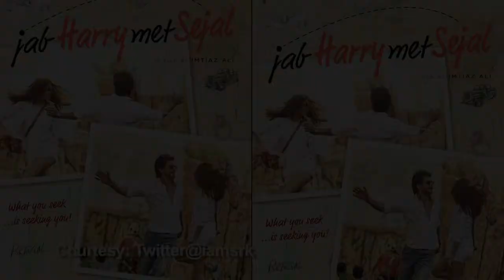SRK Anushka's Jab Harry Met Sejal screened for Ranbir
From the last few months, Shah rukh- Anushka starrer ‘Jab Harry Met Sejal’ was in news. In fact, when the film didn’t get the title for the longest, Shah rukh had quipped and revealed that it was suggested by actor Ranbir Kapoor. Even King Khan shared his photograph with Ranbir in which he is paying 5000 rupees for suggesting the title.